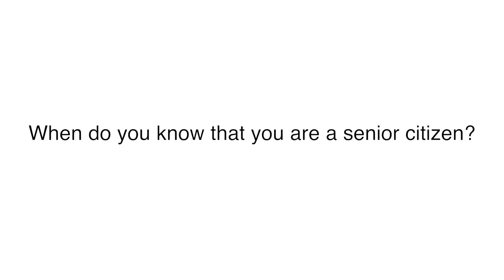When Do You Become a Senior Citizen - By Always Best Care Senior Services of Central CT